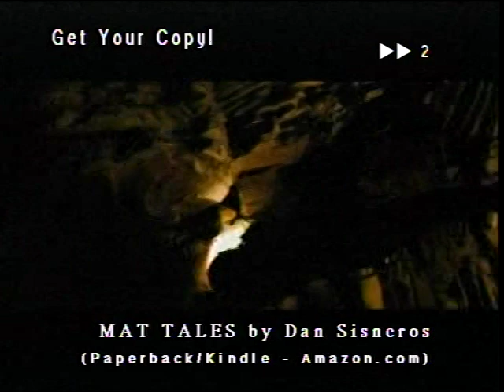JOSE FELIX vs TROY WILSON - Pro Boxing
July 2006 Jr. Middleweight bout featuring Albuquerque, NM native JOSE FELIX vs TROY WILSON.  Set for 8 rounds from River Street in Savannah, Georgia.